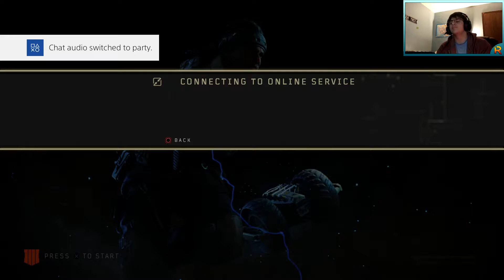Classroom Mentality (BO4)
PSN: Rustyino